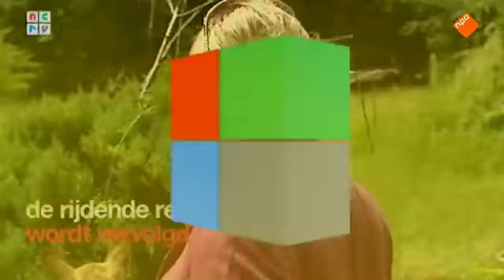De Rijdende Rechter Wordt Vervolgd 13-08-2013 - Adieu, chalet, Hek ken net & Zaanse huisjes